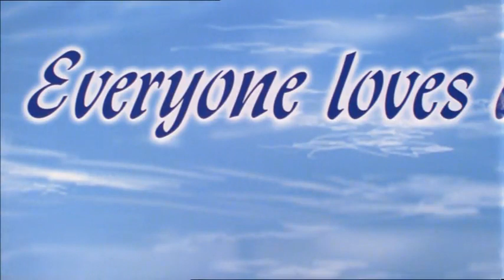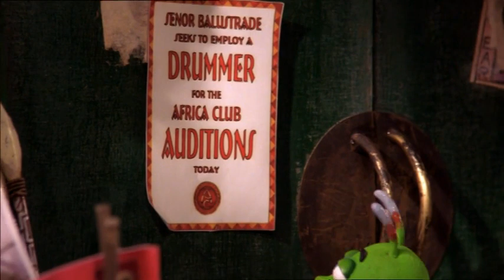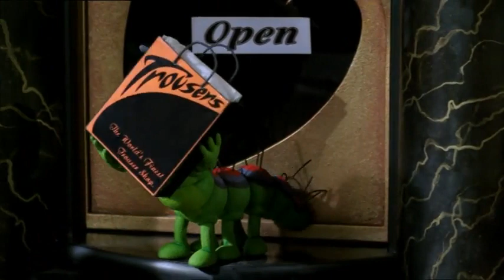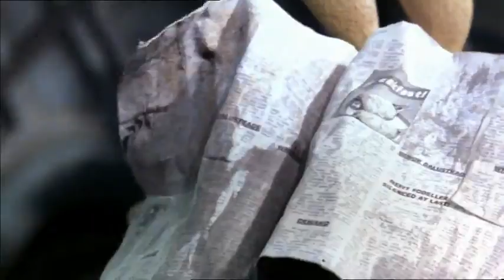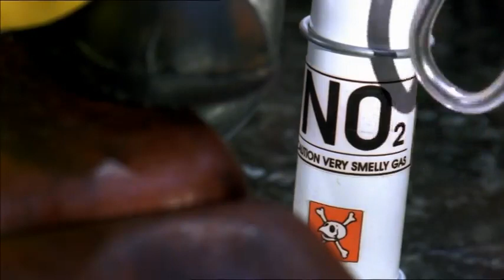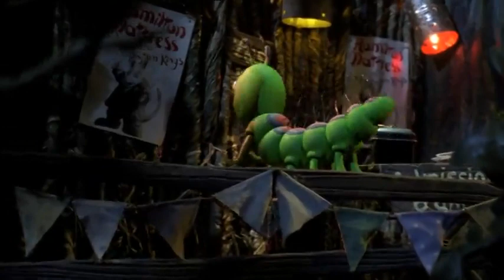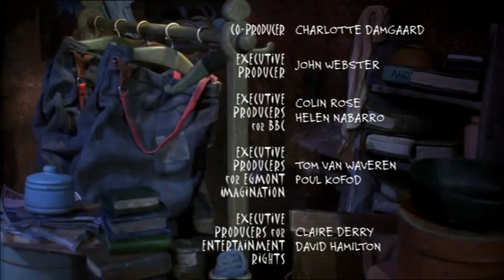Hamilton Mattress (2001) full movie.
Hamilton Mattress tells the story of Sludger, an aardvark who is a natural drummer and wants the good life, including having decent trousers (he is OBSESSED with trousers!) Along comes Feldwick C Hackenbush, a caterpillar who is obsessed with fame and fortune and sees Sludger as a potential target. Together, they set off to Beak City, where Sludger changes his name to Hamilton Mattress and sets out for fame.